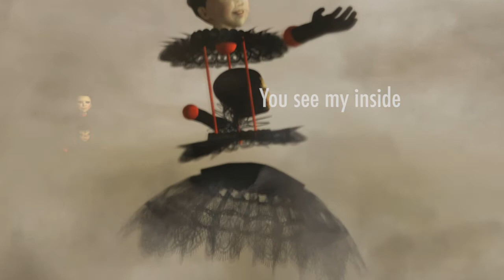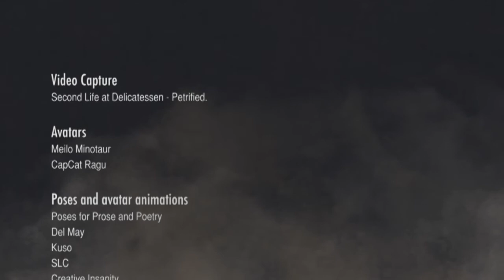Meta_Body presentation.mp4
The project Meta_Body was developed in response to an invitation to participate in the 2011 edition of the exhibition AMIW and was developed in the virtual environment of Second Life.

The virtual experience of the body is not exactly an experience of the flesh. Although metaverse experiences have a perceptual and sensorial aspect, they continue to be experienced in our organic body, not in our avatar body. We could look at a very realistic virtual cake and salivate, but if our avatar eats it we won't feel its flavor. The virtual body is a metaphorical body and therefore a body of expression and language. We focused on this aspect, on project Meta_Body, thinking of the avatar as a body / language open to experimentation and possibility, providing eighteen avatars, which were not only offered, but also copiable and transferable, giving total freedom of use to produsers. We use this term instead of public, because the relationship  with this project was one of creative participation, a component of the project. In the note we distributed along with avatars in Second Life, we invited people to participate in the project with their derivative work, sharing it with us in the Meta_Body groups in Flickr and Koinup.
In AMIW we exhibited not the avatars, but the derivative work. 120 works were selected and presented as virtual photography or machinima, with a total of 80 people integrating the project Meta_Body.
Next step will be the distribution of the derivative avatars made by the produsers, so another cycle can begin in this creative flux...

Video capture:
Second Life at Delicatessen - Petrified.

Avatares:
Meilo Minotaur
CapCat Ragu

Poses and avatar animations:
Poses for Pose and Poetry
Del May
Kuso
SLC
Creative Insanity
Henmations
CapCat Ragu

Cloud brushes:
Luna Regina

Sounds:
wind, f-eh-angelic-3 and voices-ew54b by ERH (freesound.org)
Elements - Water 2 by Suonho. (freesound.org)
Ambient sounds captured in Delicatessen - Petrified